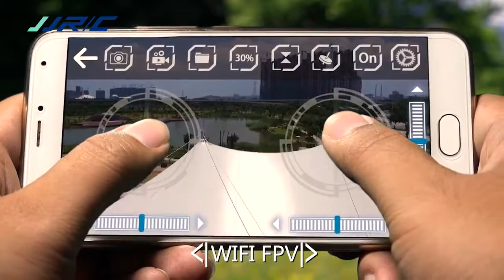JJRC Blue Crab H43 Foldable RC Selfie Drone Camera Quadcopter HD 720P WiFi FPV